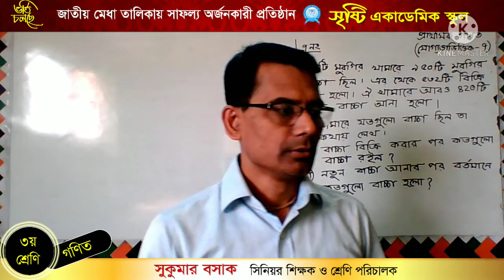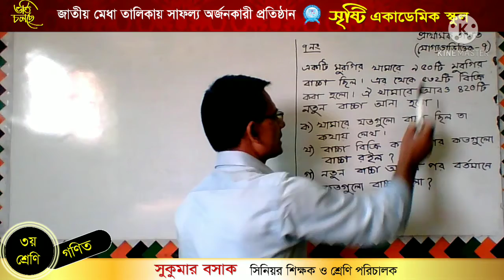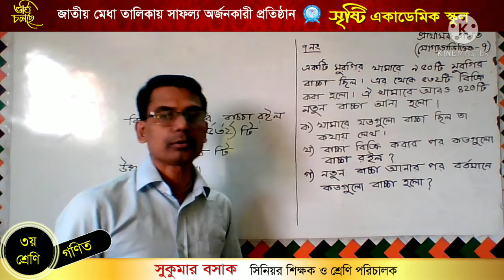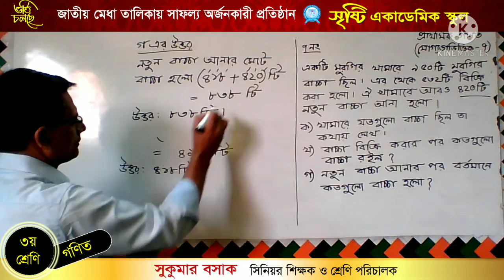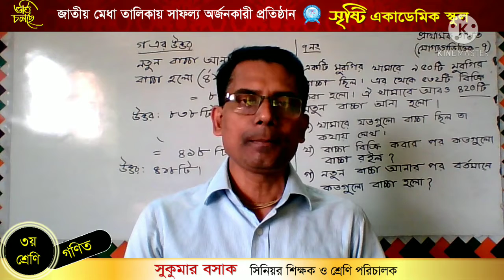সুকুমার বসাক, তৃতীয় শ্রেণি গণিত (যোগ্যতাভিত্তিক-৭)